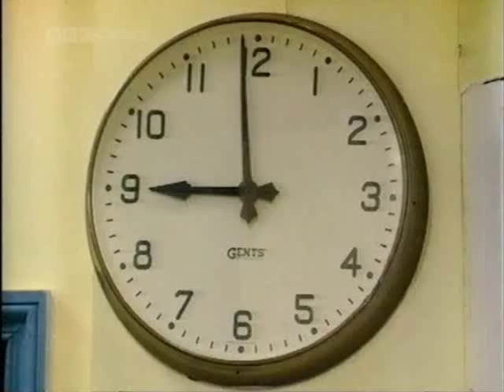Bodger and Badger - 2x09 - The Burglar (2 of 2)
Bodger and Badger mistake Mrs Trout for a burglar when she puts on costume for a fancy dress ball. But it isn't long until a real burglar shows up...

The burglar is played by comedy actor Andre Vincent.